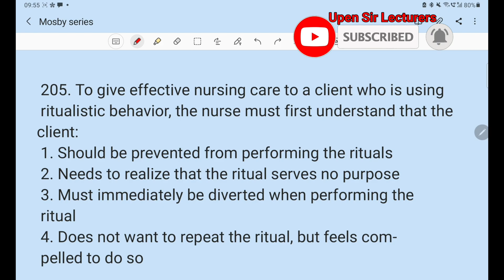MOSBY Nclex Series MCQ- 205-206-207 Psychiatry # AIIMS#NORCET Saunders BASED#NURSING OFFICER #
saunders nclex based question
nclex based nursing question
upen sir lectures
accon staff nurse coaching